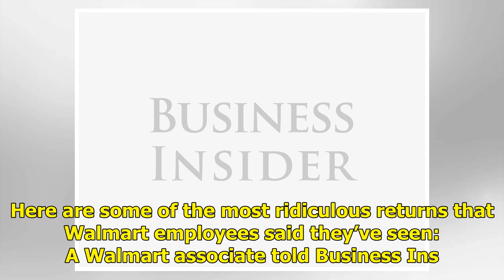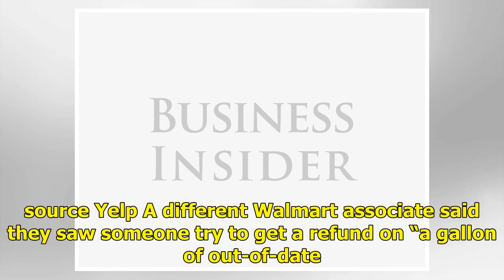Walmart employees share the wildest returns they’ve ever seen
caption One person returned milk… from Kroger. source Kamil Krzaczynski / Reuters Walmart employees sometimes have to deal with unusual returns. Business Insider spoke to a number of associates who described unusual or frustrating encounters with shoppers making returns. From milk purchased at Kroge...